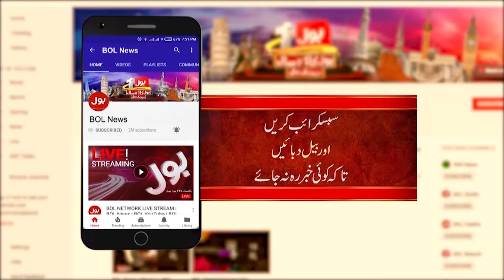Actress Urwa Hucane Big Statement About CM Punjab Maryam Nawaz Performance | Breaking News